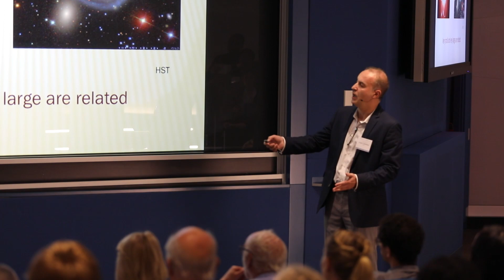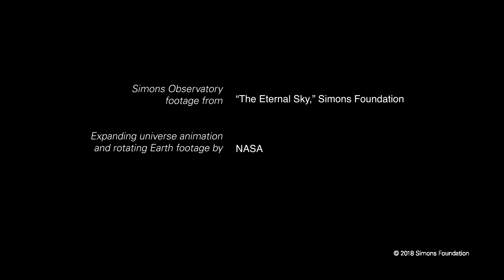Greg Gabadadze Discusses the Future of Physics at the Simons Foundation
The associate director of the Mathematics and Physical Sciences division describes some of the mysteries he hopes will be solved. More details